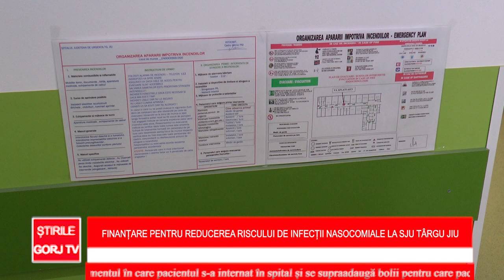Finanțare pentru reducerea riscului de infecții nosocomiale la SJU Târgu Jiu